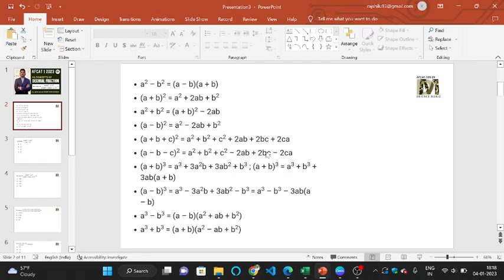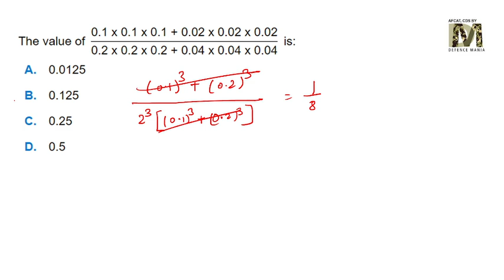Decimal Fraction for AFCAT Exam | Maths for AFCAT | Defence Mania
I have covered Decimal Fraction for AFCAT Exam .